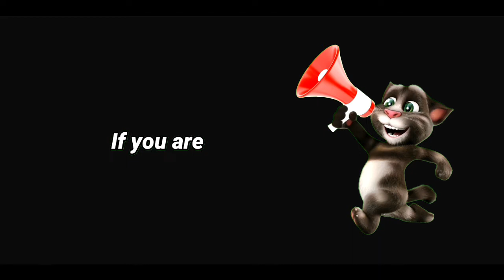😺My cat super pose!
I hope you enjoyed this video, If you like my cat reaction then like my video.

My Asl Cat. Reaction